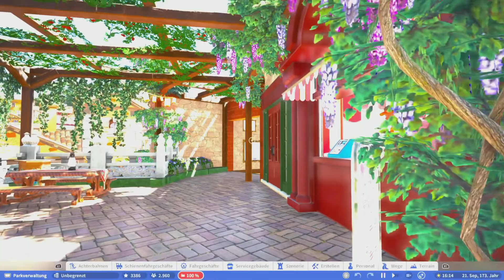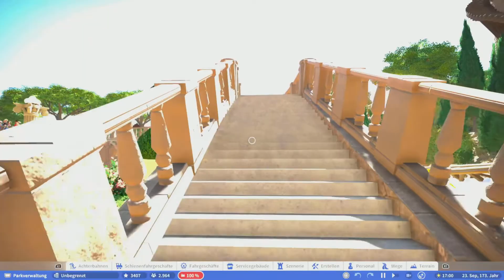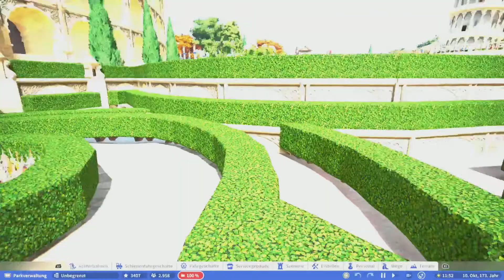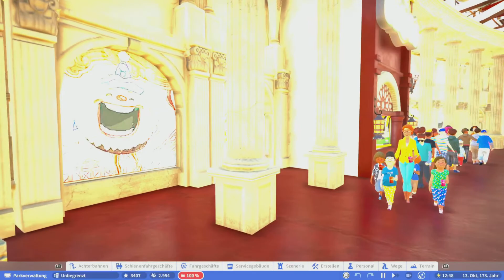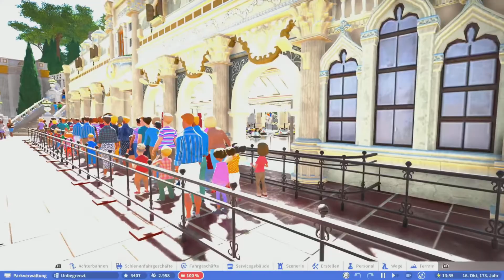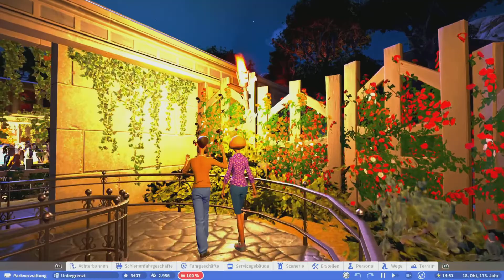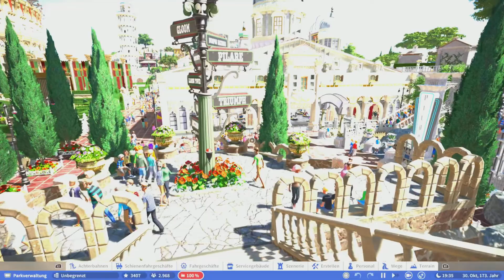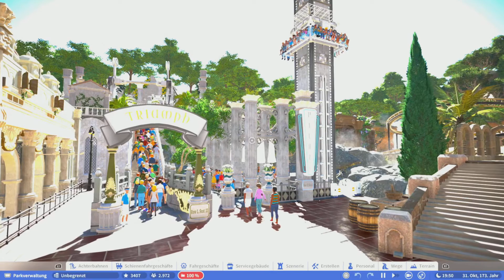Planet Coaster#Ps4#PS5#Spotlight Albryss --The Empire MEGA Detailiert Wahnsinn